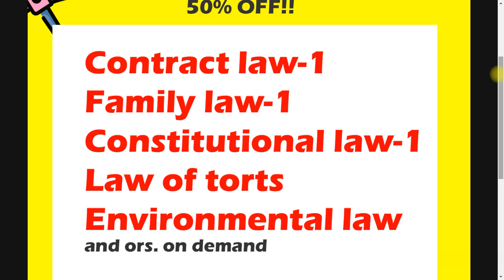LLB First Sem Classes Starting tomorrow | 6th Feb | Course Details | By Krishna's Tutorials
Check courses website and join the course even without logging into the application

New App Launched | | LLB 1/3 first sem classes | Beautiful Updates| By Krishna's Tutorials ||
LLB First Sem Classes Starting tomorrow | Course Details | By Krishna's Tutorials |

Go and check other playlists useful for you!!